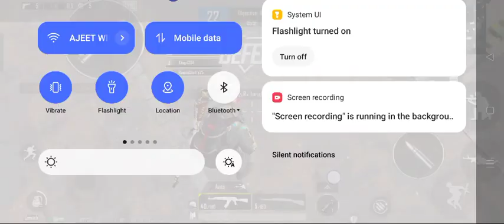My first BGMI video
Gameplay
BGMI
Tricks